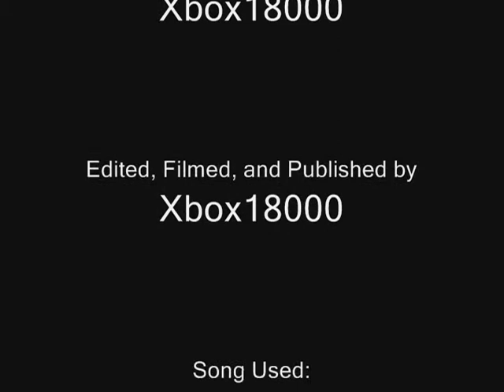Xbox18000's EA Skate SPONSOR ME Tape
This is a tape I made for the skate Team reIGN tryouts. But if any other team likes it and has a free spot hit me up!

EDIT February 8, 2009:

For those who like to flame me. I DO skate in real life. I've been skating on and off for 9 years now. So please, go flame someone else. It's getting REALLY OLD.